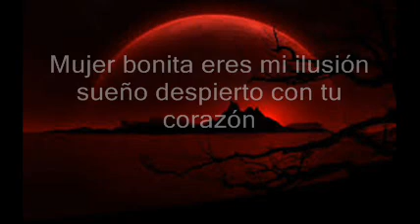( LETRA ) CHILA JATUN - Norte potosí tinku